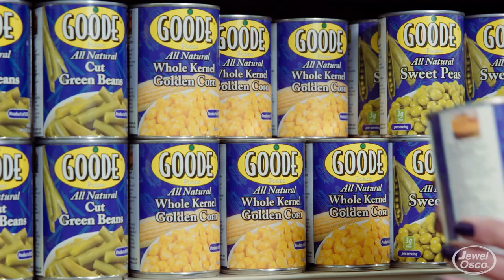Locally Grown - Goode Foods, Lincolnshire, IL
All of Goode Foods products are grown here in the Midwest!